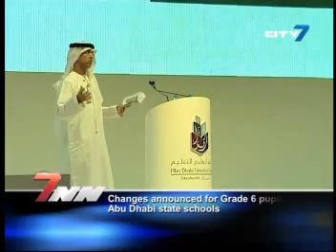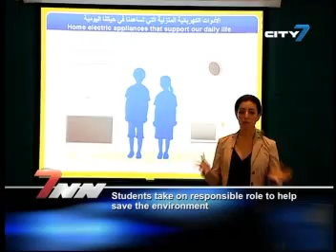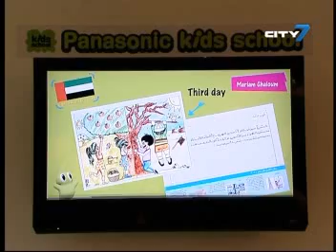City 7TV- 7 National News- 22 April 2013- UAE News